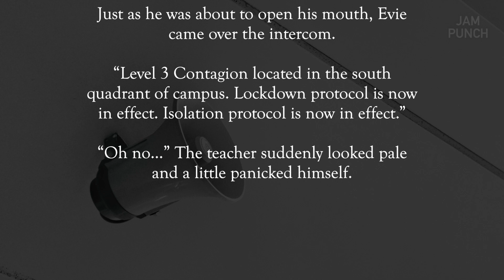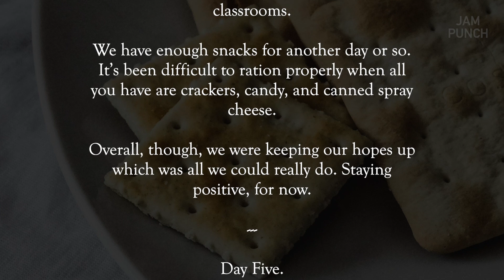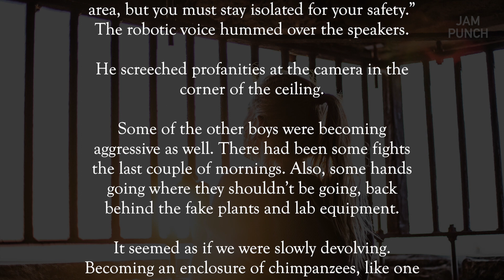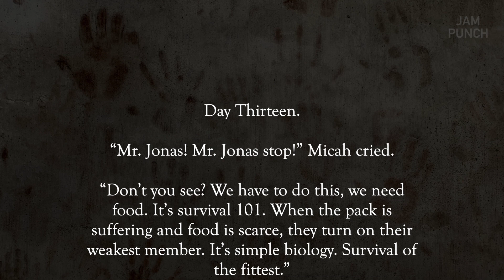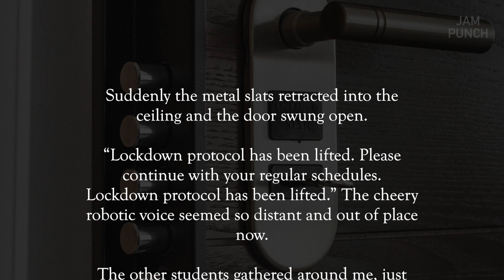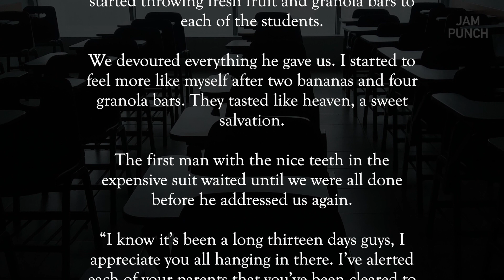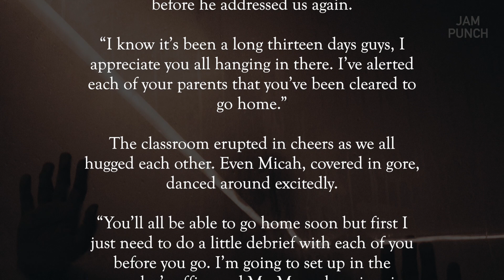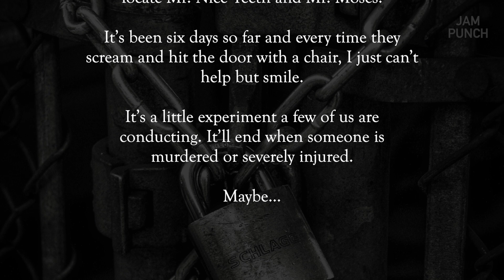ATTACKED by my TEACHER!! Scary Story | Classic Horror | Monster Stories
Fun horror story to watch at night! 🧟 Scary story tell in the dark! 💀

_Just as he was about to open his mouth, Evie came over the intercom. “Level 3 Contagion located in the south quadrant of campus. Lockdown protocol is now in effect. Isolation protocol is now in effect.” The teacher suddenly looked pale and a little panicked himself._

*CREDITS*
'We've Been Locked in our Classroom for Days,' by u/papamishka89 via reddit.com 😈